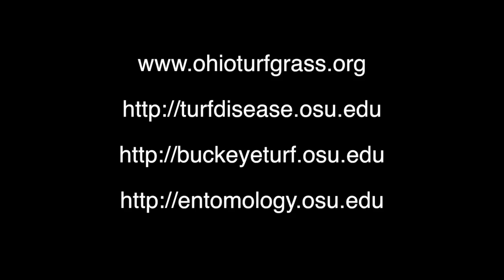Turf Tips - May 15, 2015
Todd Hicks discusses the unusual weather we've been experiencing in Ohio and what impact it could be having on your turf.